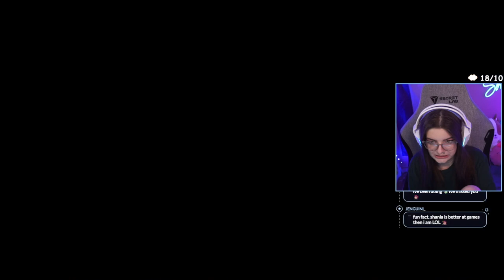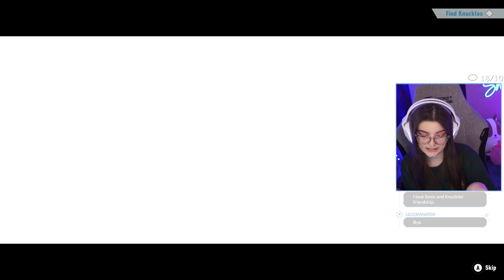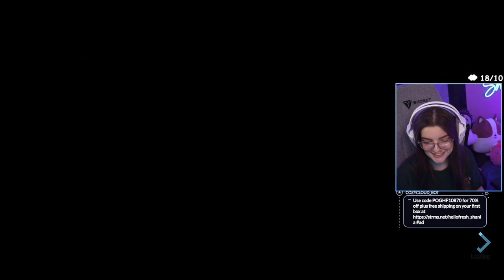Sonic Frontiers part 2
This is a vod from my twitch stream all my links are down below!

☁︎  Wishlist! anything from plushies to pc upgrades